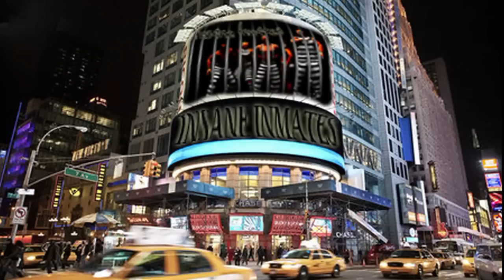Terrordome Show 50- The Celebration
It's a MUST WATCH! GM Tank put up with many bad things before he can finally obtain the goods and celebrate. After taking advantage of the POWER Draft and trading off as many Insane Inmates as possible GM Tank takes advantage of the situation and celebrates his stress free roster now. Since the beginning of Terrordome GM Tank hired superstars such as the Insane Inmates who've destroyed superstars careers, BWO who've destroyed "the white mans" career, and rivaled with GM Kane Baker, of Fiya, for season after season who tried to destroy GM Tanks career. Having a heart attack once already due to the heart ache and stress of his roster GM Tank used the help of several superstars and an artificial managing intelligence system (AMI) to organize and better his roster. Now he an others celebrate a new roster, superstars put their focus on earning Fame Points for the 15-Man Power Rumble, Ivan Steele looks to get even with the adrenaline virus user John Xavier, Brother Death seeks equal competition, and the female double XP division intensifies with more female wrestlers added to the roster. YOU DO NOT WANT TO MISS THIS ONE! It's a MUST SEE!